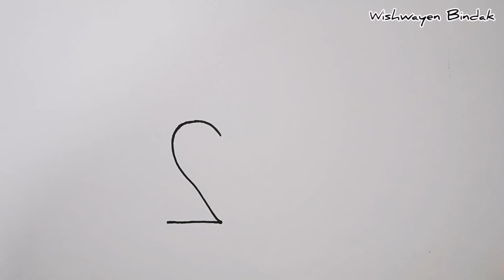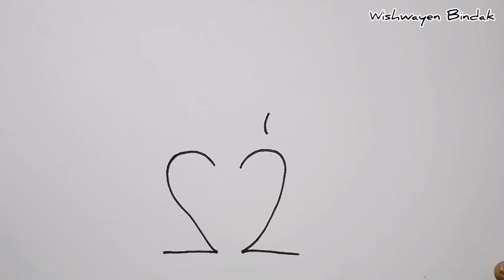How To Draw Bird Easy, wishwayen Bindak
wishwayen Bindak